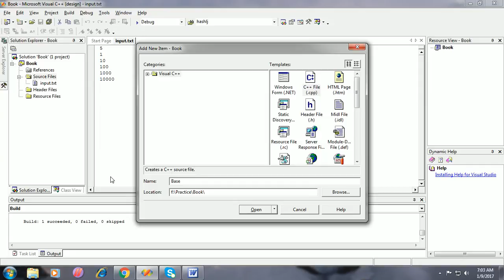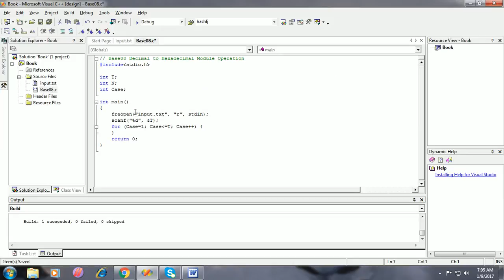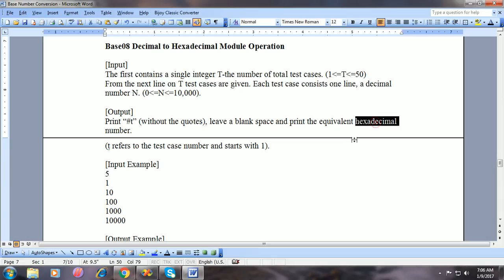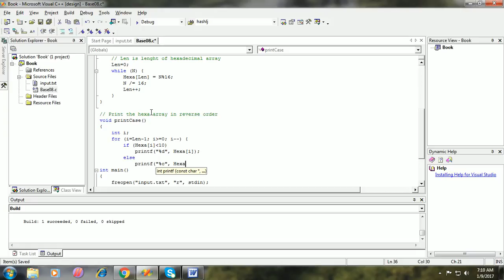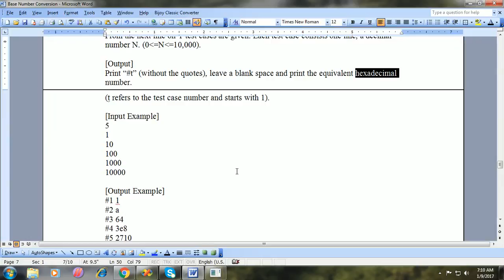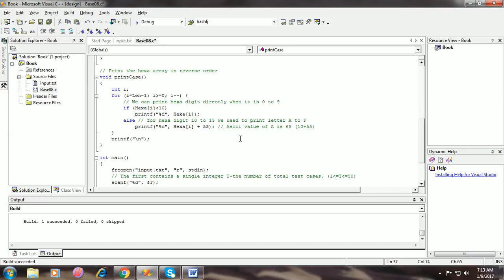Base08 Decimal to Hexadecimal Module Operation